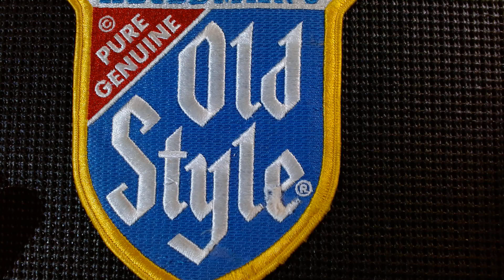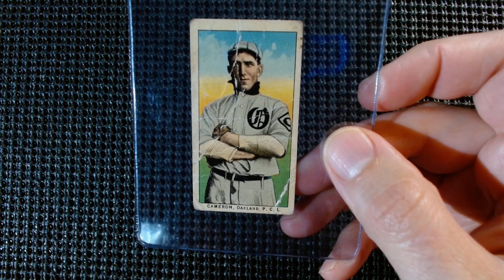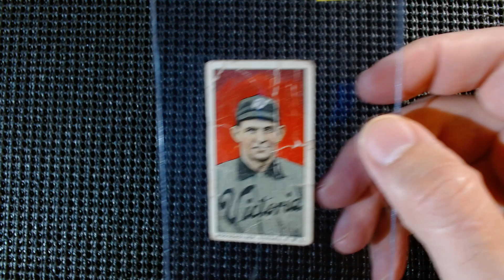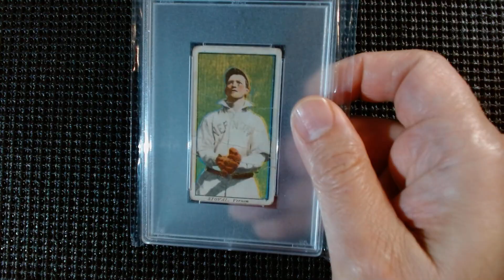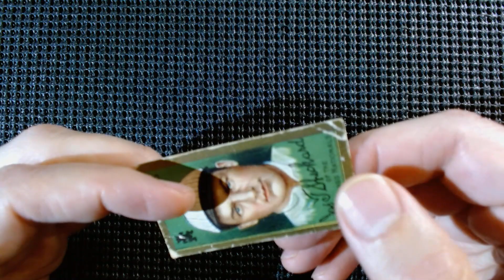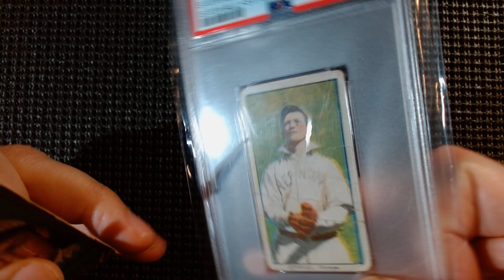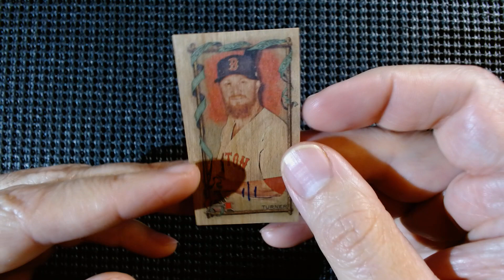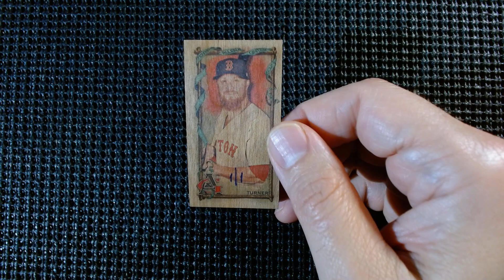√ My 1st T-205 Card, √ My 1st Allen & Ginter Wood Card T-212's, Jimmy Sheckard Hassan, Justin Turner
4/16, **Video Cut Off Early**, √ My 1st 1911 T-205 Card, √ My 1st Allen & Ginter Wood Card, T-212's recap, Jimmy Sheckard Hassan T 205 my Chicago Cubs, Justin Turner 2023 Allen & Ginter Wood Mini 1/1, wife says Hi! LCS & eBay pickups.